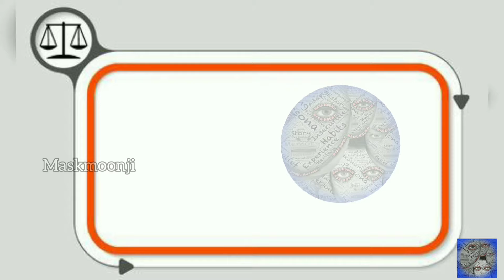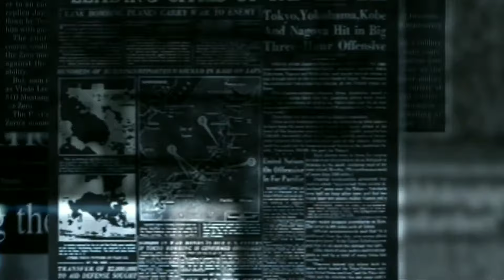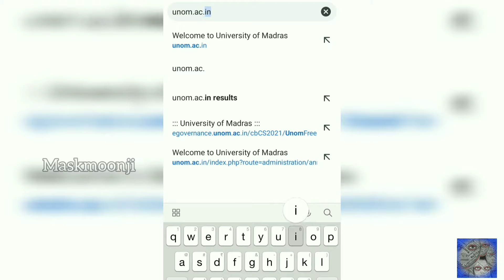Free seat for college students | UNOM FREE EDUCATION SCHEME 2020 | MASKMOONJI |In Tamil👌👌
Free seat for college students | UNOM FREE EDUCATION SCHEME 2020 | MASKMOONJI |In Tamil👌👌 - In this video ,we clearly explained free education scheme for student in madras university (madras university free education scheme 2020 ) , so make use of this guys don't miss , and pls share to ur frds are relatives who are completed there 12th .

can u please give ur  support for our channel and page